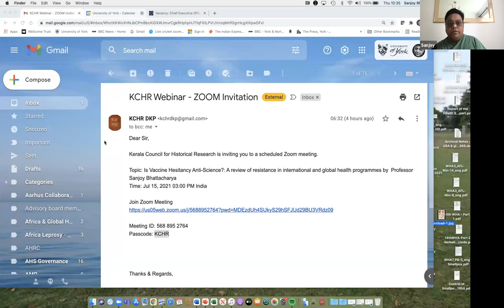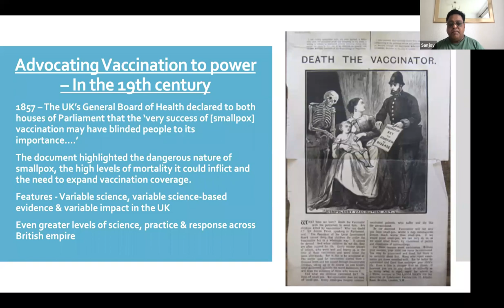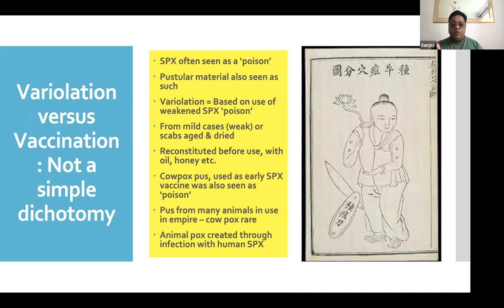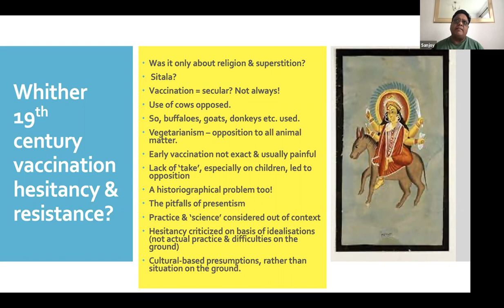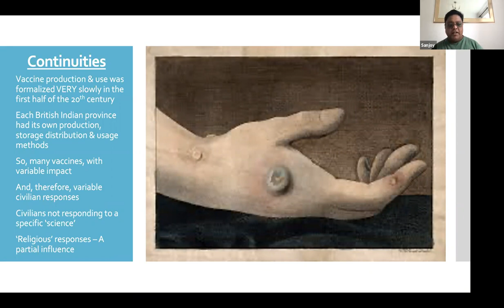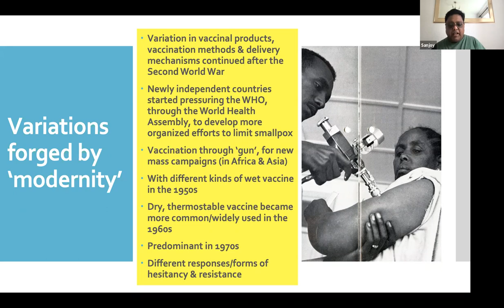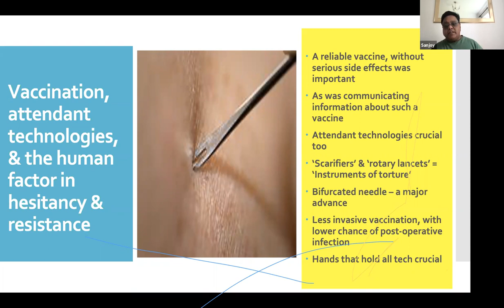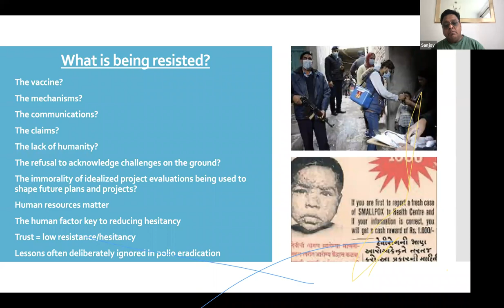Is Vaccine Hesitancy Anti-Science ? by Professor Sanjoy Bhattacharya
Is Vaccine Hesitancy Anti-Science?: A review of resistance in international and global health programmes by  Professor Sanjoy Bhattacharya on 15th July 2021 , 3.00 PM via Zoom Meetings